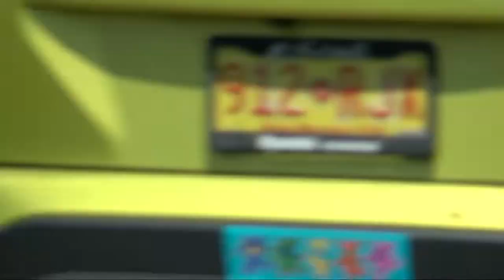Buffalo Police: Car thefts up nearly 72% through first six months of 2021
According to Buffalo Police, from 2020 through the first six months of 2021, there has been nearly a 72% increase in car thefts across Buffalo.